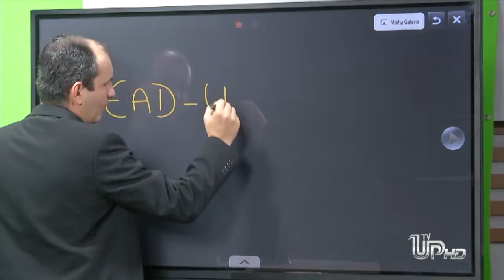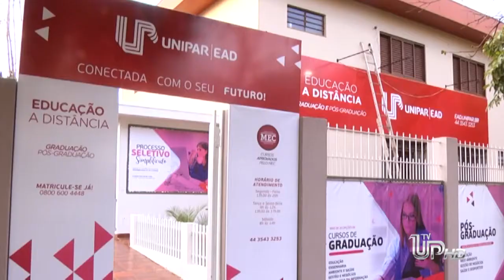TV UP - Ubiratã inaugura polo EAD.